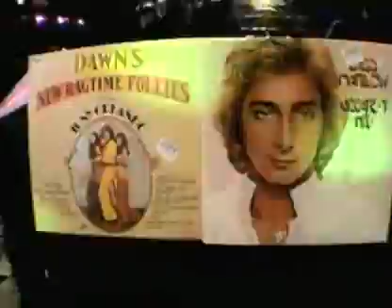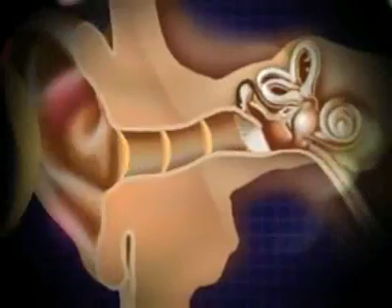Bill Nye the Science Guy - Sound Is A Vibe